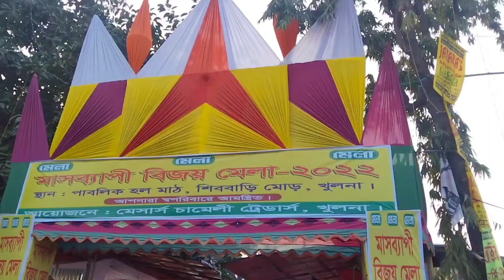মেলা+ নামযজ্ঞ একসাথে দুইটা জায়গায় গেলাম_খুবই মজা করলাম_#viral vlog Meghla Roy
মেলা+ নামযজ্ঞ একসাথে দুইটা জায়গায় গেলাম_খুবই মজা করলাম_অনেক দিন পর বাহির হলাম।দুইবোন মিলে খুব মজা করলাম। আমার ভিডিও তোমাদের কাছে কেমন লাগলো আমাকে জানাবে লাইক,কমেন্ট ও শেয়ার করতে ভুলবেন না কিন্তু